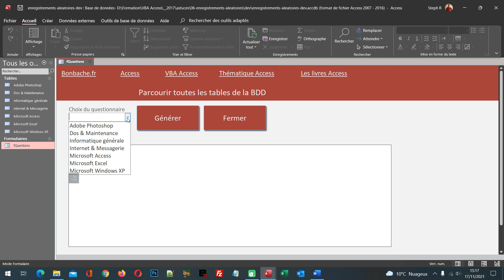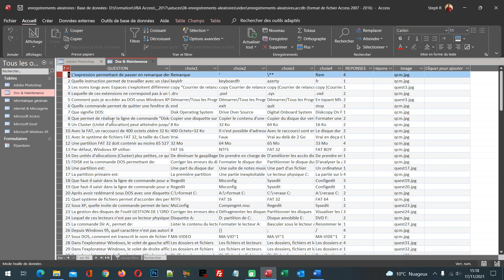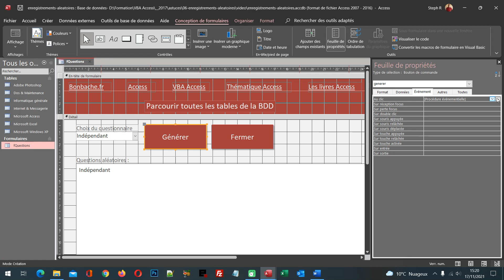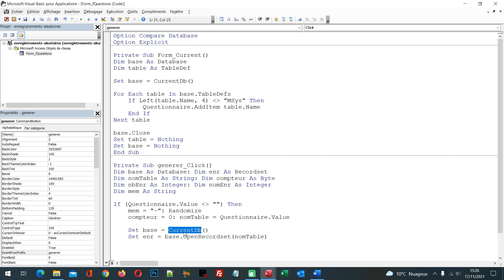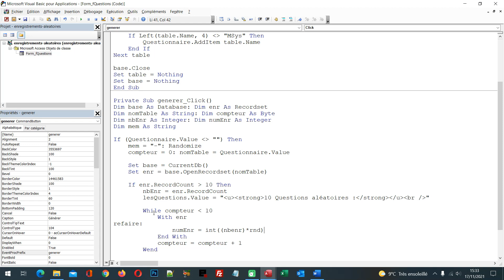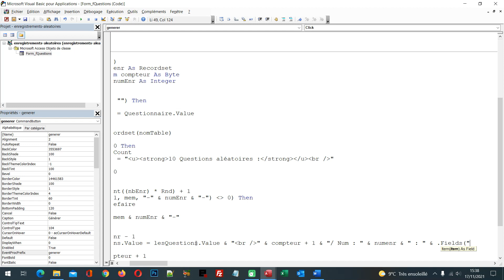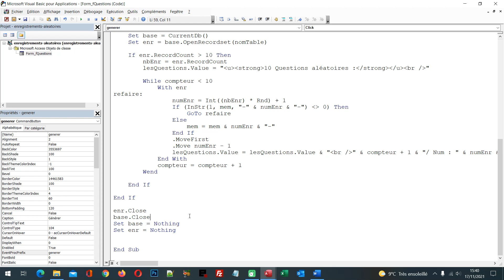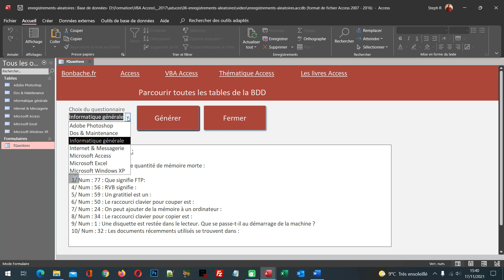Sélections aléatoires d'enregistrements de tables Access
Extraire au hasard dix questions d'une table Access choisie par l'utilisateur grâce à un code VBA tirant au sort les numéros d'enregistrements. Nous travaillons à partir d'une base de données offrant quelques tables. Chacune d'entre elles correspond à un questionnaire pour une application d'évaluation par QCM. Sur un formulaire, l'utilisateur peut choisir l'un de ces questionnaires à l'aide d'une liste déroulante. Au clic sur le bouton Générer, l'objectif est d'extraire 10 questions aléatoires pour offrir des évaluations toujours différentes. Grâce à des objets de base de données, nous accédons aux enregistrements de la table choisie. Grâce à la propriété RecordCount, nous prélevons le nombre total d'enregistrements de cette table. Grâce aux fonctions Randomize et Rnd, nous générons des numéros aléatoires. Grâce à la méthode Move, nous déplaçons le pointeur sur les numéros de ces enregistrements à extraire pour proposer à chaque clic, 10 questions générées aléatoirement et forcément différentes.

📑 SOMMAIRE :
00:00 Jeu aléatoire d'enregistrements - Démonstration
00:57 Base de données Access à télécharger
02:05 Liste déroulante des noms de tables
03:39 Générer au clic
04:20 Les objets de base de données
06:42 Vérifier le choix du questionnaire
09:56 Compter les enregistrements de la table
12:34 Boucle de génération aléatoire
14:21 Numéros aléatoires d'enregistrements
18:51 Déplacer le curseur sur l'enregistrement aléatoire